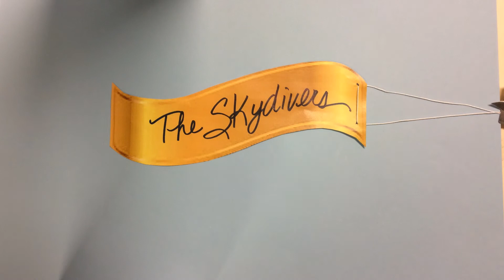Ms. Adams Sample